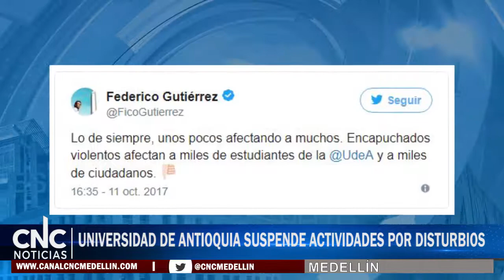UNIVERSIDAD DE ANTIOQUIA SUSPENDE ACTIVIDADES POR DISTURBIOS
La administración de la Universidad de Antioquia ordenó en la tarde de este miércoles 11 de octubre evacuar el campus central, en el norte de Medellín, luego de que se presentaran desórdenes con encapuchados.